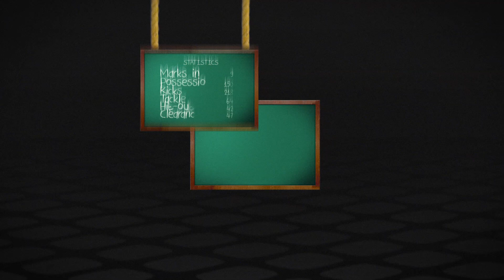Dimma's Dissection: Round 16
Damien Hardwick answers your questions about the Round 16 match against St Kilda.